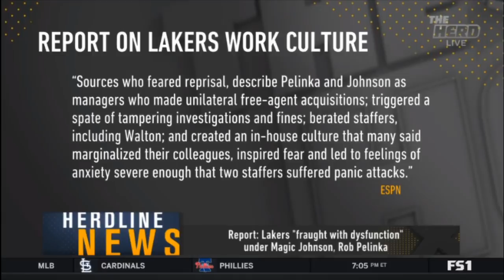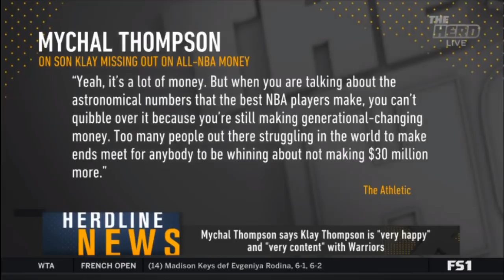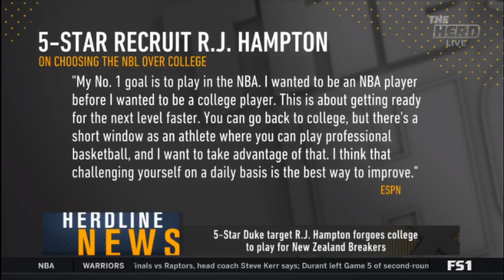The HERD | Colin & Taylor REACT to Lakers "fraught with dysfunction" under Magic , Rob Pelinka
The HERD | Colin & Taylor REACT to Lakers "fraught with dysfunction" under Magic Johnson, Rob Pelinka